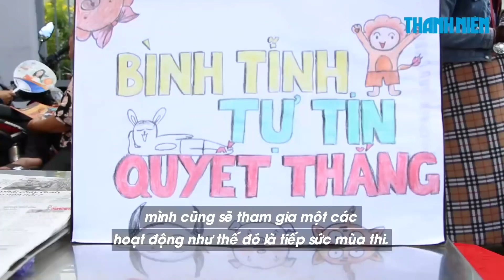Sinh viên tình nguyện “Tiếp sức mùa thi” trông em giúp thí sinh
Vào buổi chiều ngày 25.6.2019, khi các thí sinh thi môn Toán, kỳ thi THPT Quốc gia năm 2019 thì những bạn sinh viên tình nguyện “Tiếp sức mùa thi” tại điểm thi Trường THPT Bùi Thị Xuân (quận 1, TP.HCM) làm một công việc thú vị, đó là trông hộ em gái của thí sinh.

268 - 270 Nguyễn Đình Chiểu, Phường 6, Q.3, TP HCM